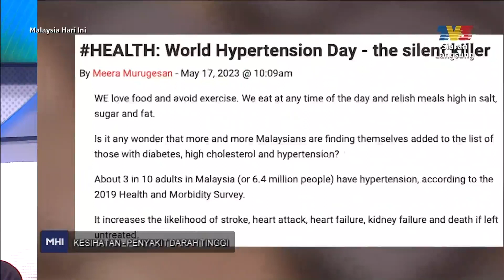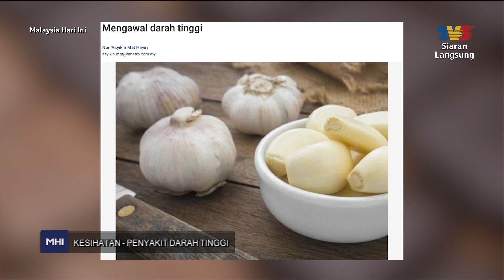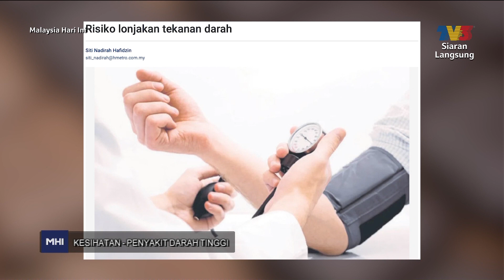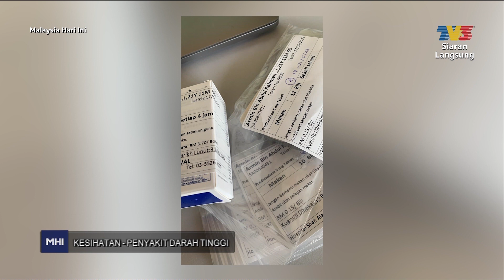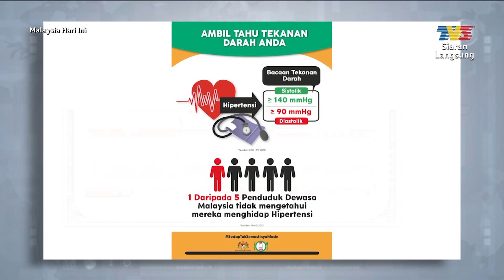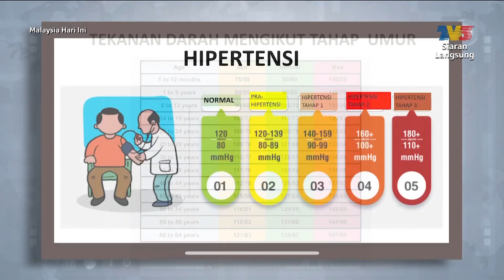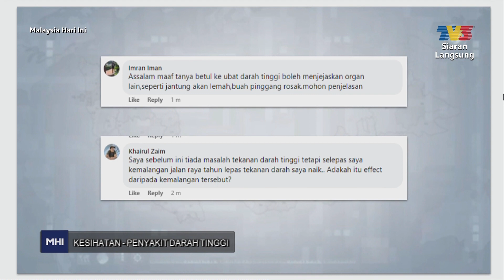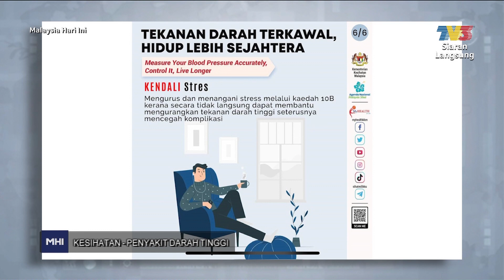Penyakit Darah Tinggi | MHI (20 Jun 2023)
Topik: Penyakit Darah Tinggi
Penyakit darah tinggi merupakan suatu penyakit umum yang dialami oleh lebih 30% orang dewasa di Malaysia. Saksikan kupasan topik daripada pakar Dr. Marzilawati selaku pakar perunding perubatan dalaman akut, bersama hos Nazrudin Rahman dan Fariha Onn.